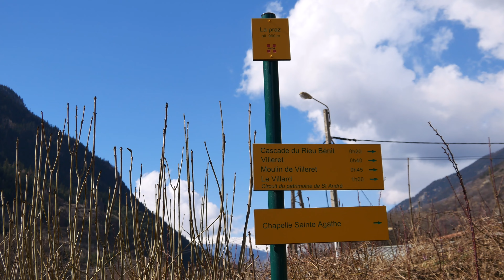2021 03 08 LA PRAZ ,le RIEU BENIT , PRALOGNAN, la TURRAZ ,les CHAMPS JEANNOT G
départ de LA PRAZ sentier vers la cascade du "RIEU BENIT" le VILLERET , PRALOGNAN , puis dans la forêt jusqu'à la TURRAZ de BONVILLARD descente  par les CHAMPS ,LA PRAZ  707 MD+ 8KM